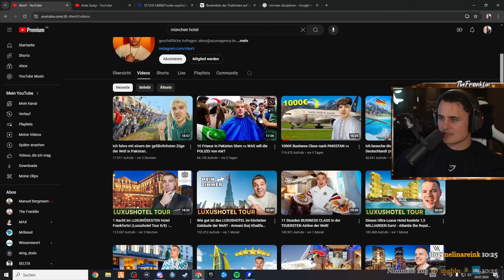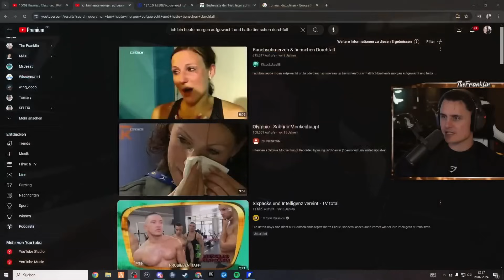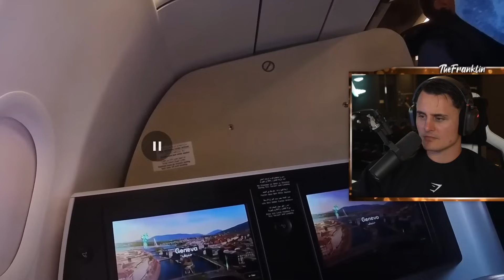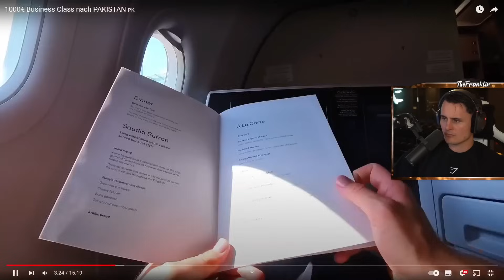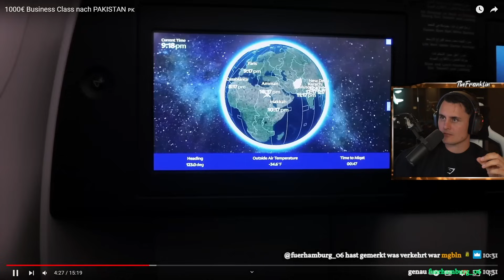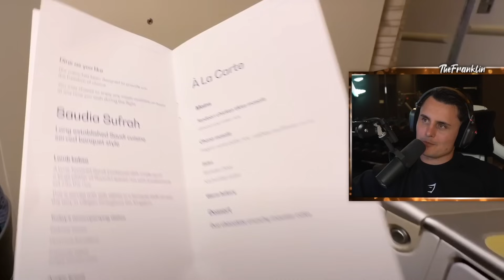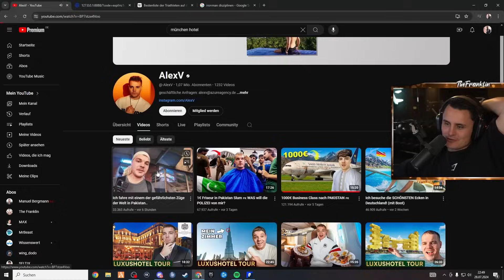Geht das gut? 1000€ Business Class nach PAKISTAN 🇵🇰 I The Franklin Reaktion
75.000 AMEX-Points über meinen Link: Diese Kreditkarte habe ich
 ᵂᴱᴿᴮᵁᴺᴳ

 ᵂᴱᴿᴮᵁᴺᴳ

🛒 Meine Amazon Favoriten (Fitness, Streaming, Kochen etc.):